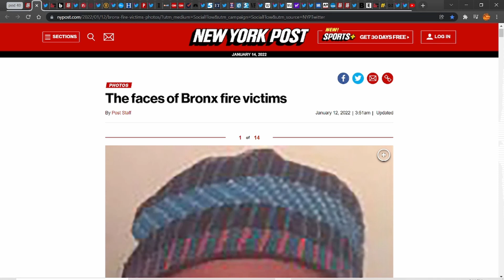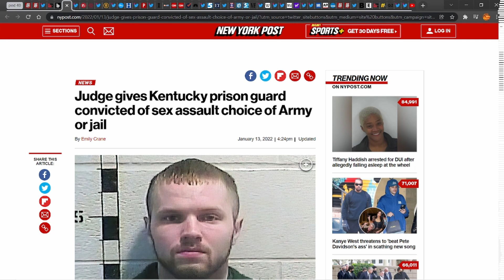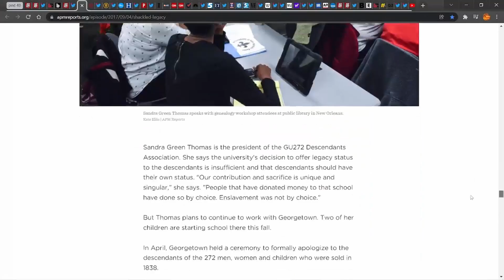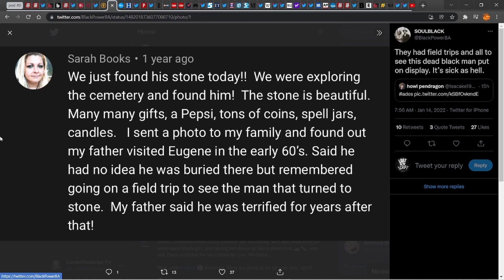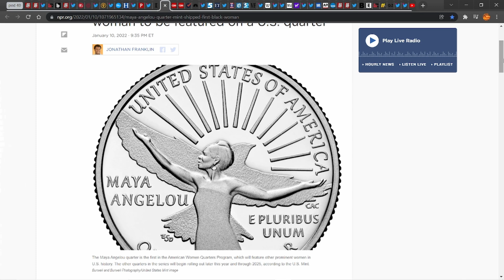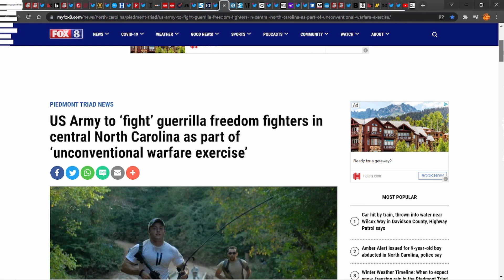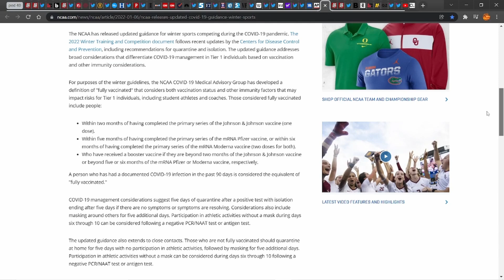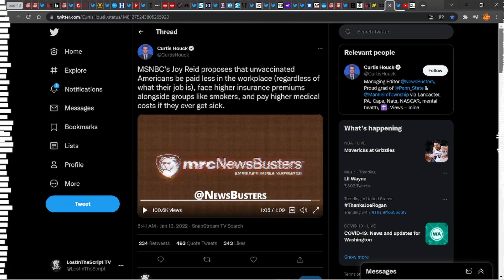EP40: Comeback | Bronx Fire, Trey Songz, Bel-Air Trailer, Maya Angelou Quarter, The Big Lie and more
-This show starts with the tragic fire in Bronx and the US being exposed for okaying the Assignation of the Haitian president.

-Trey Songz was Accused of assault again by Basketball Player Dylan Gonzalez.

-Jesuits slave trade on college campuses and a connection to Dr. Anthony Fauci.

-The very strange story of Eugene the mummy

-Biden approval number drop. Will Biden bench Kamala for Liz Cheney? Harriet Tubman Statues, Maya Angelou Quarters, and Ida B. Wells barbie dolls but zero tangibles.

-"The Big Lie" leading to Civil War or more false flag for domestic spying? Are Black men Nazis to the Black community?

-Biden Mandate struck down by the supreme court and more talk on Russia and China

Time:
0:00 - Start
2:00 - Bronx Fire
12:00 - US Supported Hagtian president assasination
20:35 - Trey Songz has another allegation
34:18 - Bel-Air Trailer
55:42 - Jesuits, Slavery and...Dr. Fauci?
1:01:35 - The story of Eugene the Mummy
1:17:41 - Democrat 2022 Strategy Trinkets not tangibles
1:45:46 - The Big Lie?
2:05:10 - Hillary ComebacK?
2:17:43 - Biden mandate update and more releases to come?